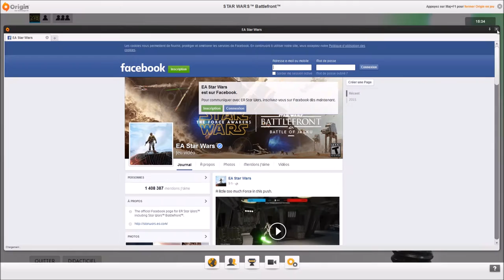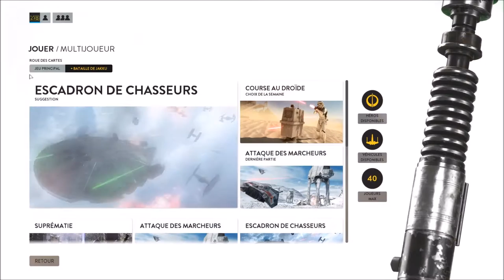[Appel aux Armes] Star Wars Battlefront - 21 : Encore! [FR]